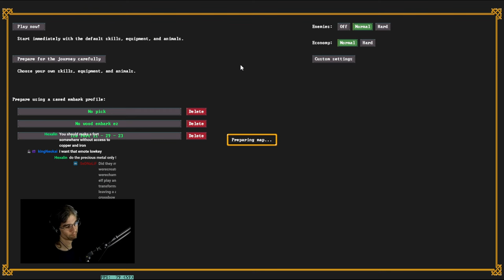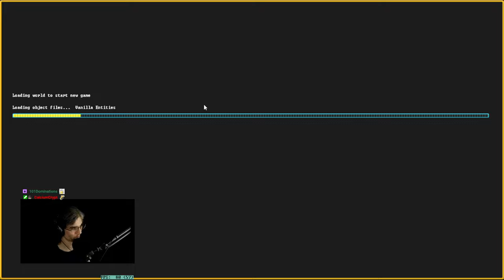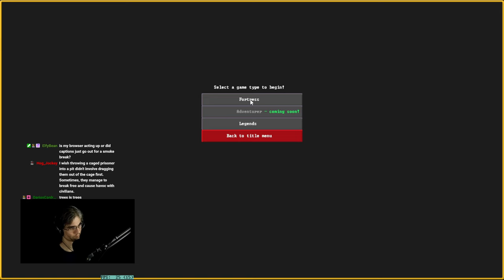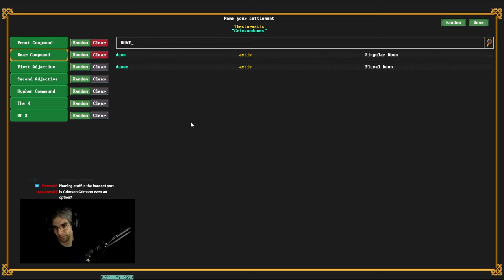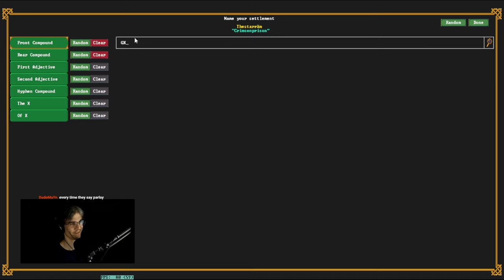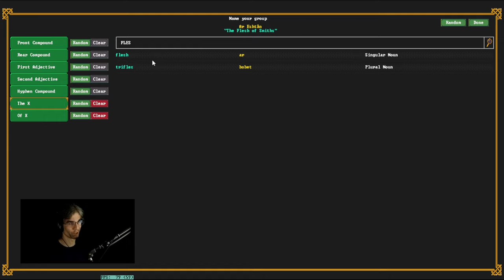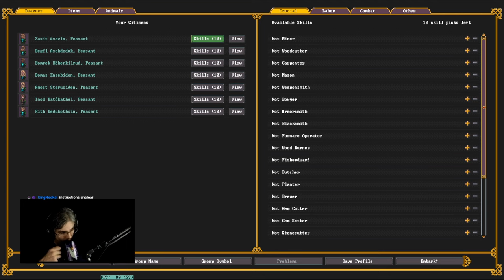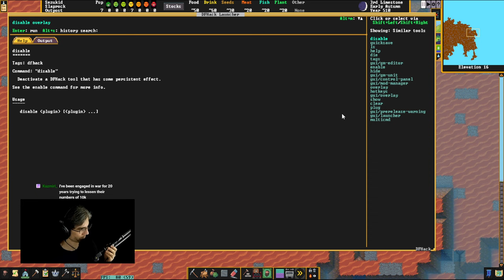Dwarf Fortress - Slaprock | 01 (Cavern Fort)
00:00 intro
1:47:57 embark